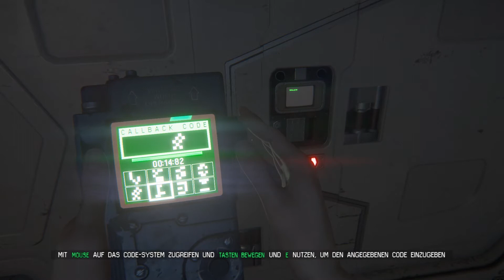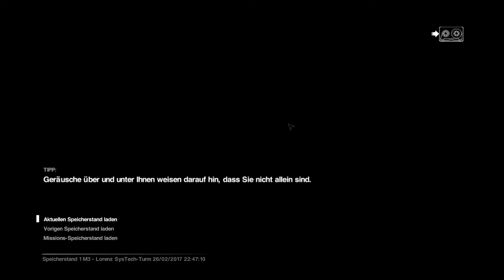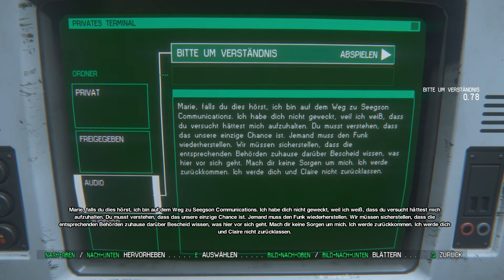Let's Play - Alien Isolation - Story - Folge 5 - Deutsch / German Gameplay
NixName der DickWanst spielt in seiner Let's Play Serie Alien Isolation durch und ist wieder einmal alleine im Weltraum.